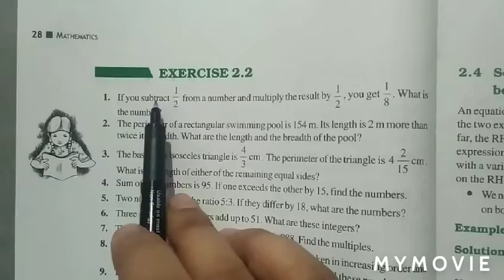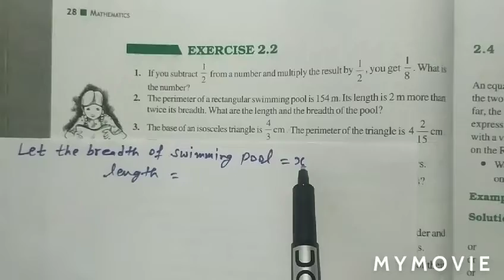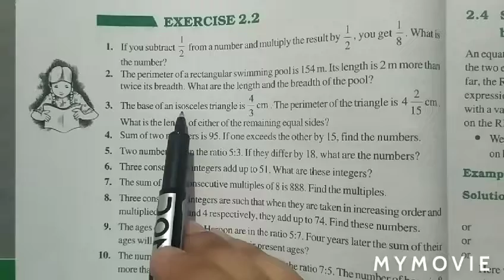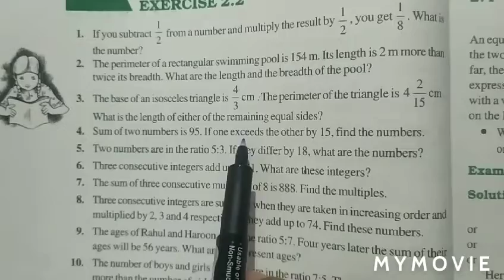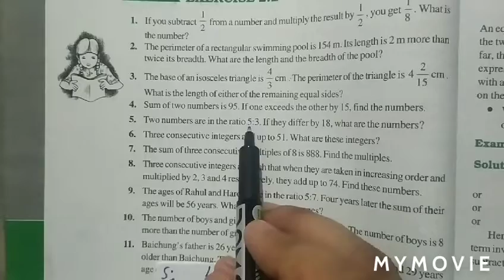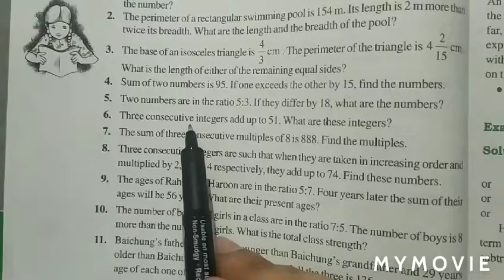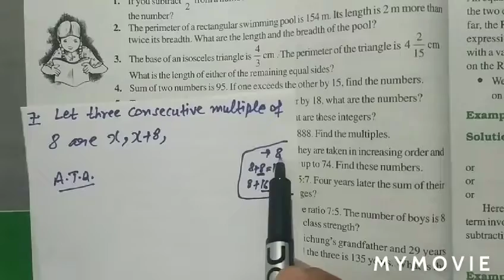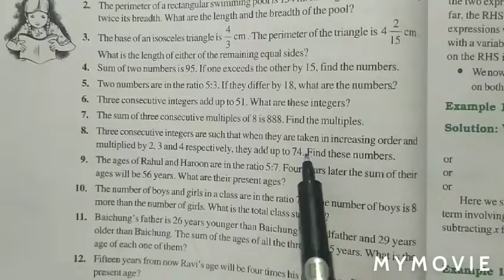exercise 2.2 class 8 maths || chapter 2 linear equation in one variable || ncert maths || Part-1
Exercise - 2.2 Question 1-8 solution

ex 2.2 class 8 q1 , ex 2.2 class 8 q2 , ex 2.2 class 8 q3 , class 8 ex 2.2 question 8